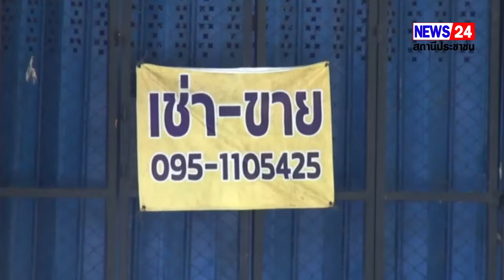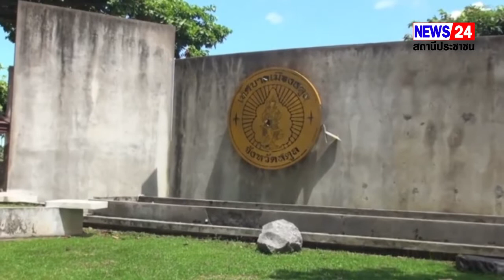สตูล ลิงแสมก่อกวน ชาวบ้านสุดจะทน ประกาศขายบ้านหนีลิงแล้ว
สตูล  ฝีดาษลิงก็กลัว ปัญหาลิงแสมบุกเมืองยังไม่จบ!!
ลิงแสมก่อกวน ชาวบ้านสุดจะทน ประกาศขายบ้านหนีลิงแล้ว
          วันที่ 27 พ.ค. 2565 ชาวบ้านที่อยู่ใกล้สวนสาธารณะเขาโต๊ะพญาวัง ตำบลพิมาน อำเภอเมือง จังหวัดสตูล ได้ประกาศขายบ้านของตนเองแล้ว หลังต้องทนปัญหากับลิงแสมที่อาศัยอยู่บนเขาสวนสาธารณะเขาโต๊ะพญาวัง  จนต้องประกาศขายบ้าน ส่วนบ้านใกล้เรือนเคียง ก็ประกาศขายเช่นกัน เพราะทางหน่วยงานมาสามารถที่จะช่วยจัดการปัญหาลิงแสมแบบยังยืน หรือแม้จะควบคุมประชากรลิงแสมที่เกิดลูกหลานตัวเล็กตัวน้อยเต็มไปหมด เช่นเดียวพื้นที่สวนสาธารณะฯที่มีโคมไฟ สายไฟ และกระจกห้องน้องในที่สวนสาธารณะ ก็ถูกกัด รื้อสายไฟฟ้า แถม ลิงแสมเหล่านี้มีความฉลาดจับหินโยนใส่กระจกแตกร้าวร่วงกระจ่าย เป็นหนึ่งสาเหตุที่สวนสาธารณะเขาโต๊ะพญาวังแห่งนี้จึงไม่ค่อยมีนักท่องเที่ยว ออกมานั่งพักผ่อน ชมวิว หรือแม้กระทั้ง จะใช้พื้นทีวิ่งออกกำลังกาย ก็ยังไม่กล้าลิงแสม บางตัวหิว และดุไล่กัดชาวบ้าน
        ด้านนางลักขณาวดี แหล่ทองคำ อายุ 60 ปี ชาวบ้านที่มีบ้านใกล้เขาสวนสาธารณะฯ กล่าวว่า เดือดร้อนปัญหาเรื่องลิงแสมมานาน รำคาญมาก จนทุกวันนี้บ้านที่อยู่อาศัยถูกลิงรื้อพังหลังคากระเบื้องโดนลิงแสมขยมทำลาย แถมที่สำคัญข้าวของเครื่องครัวหลังบ้าน ลิงบุกรื้อค้น จนทุกวันนี้ หน้าบ้านที่ใช้นั่งพักต้องย้ายอุปกรณ์ทำครัวมาตั้งอยู่หน้าบ้านแล้ว และต้องลงทุนทำกรงเหล็กปิดหน้าบ้าน กันลิงไม่ให้เข้ามา จนบ้านตนเอง กลายเป็นกรงขังตนเองและคนในบ้าน หนีลิงแสมแล้ว วันนี้ขอประกาศขายบ้านหลังนี้ 1 ล้านกว่าบาท พร้อมเอกสารที่ดิน เพราะสภาพที่ทนอยู่กับลิงแสมไม่ไหว ก็ขอขายบ้านหนีลิงแสมเหล่านี้ละกัน

ขณะที่ นายกุศล ถึงศรี เป็นเจ้าหน้าที่ รปภ ที่ดูแล เขาสวนสาธารณะโต๊ะพญาวัง กล่าวว่า พบได้ว่า ลิงแสมออกลูกเพิ่มขึ้น เป็น10 ๆตัว และที่สำคัญลิงแสม เริ่มที่ออกหากินออกจากเขาแห่งนี้ บุกเข้าไปในเมืองสตูล รื้อค้นข้าวของ แม้กระทั้ง สิ่งของ เสาไ สายไฟฟ้า ตู้ไฟฟ้า กระจกห้องน้ำ ตัวอาหารที่ขายของ ลิงแสมรื้อค้นกัดทำลาย แม้กระจกประตูลิงแสมมีความฉลาดเอาก้อนหินโยนใส่แตกร่วงกระจ่าย ยิ่งช่วงนี้โรคฝีดาษลิงมีการแพร่ระบาดในต่างประเทศ แม้ว่าจังหวัดสตูลยังไม่พบ ก็มีชาวบ้านมาสอบถามถึงโรคนี้ ตนเองบอกว่า ลิงแสมเหล่านี้ไม่มีโรคนี้ ก็คนก็ไม่กล้าที่จะมาพักผ่อน มีบ้าง วันหนึ่งที่นับได้เป็นกลุ่มวัยรุ่น คนมาพักผ่อน เข้าๆออกขับรถเวียน ประมาณ 30 คน บางทีถึง 100 คน เพราะประชาชนมาเที่ยวไม่กล้าที่จะจอดแวะหาอะไรมาซื้อกิน ลิงลงมาแย่ง
 นิตยา แสงมณี //  ผู้สื่อข่าวภูมิภาคประจำจังหวัดสตูล